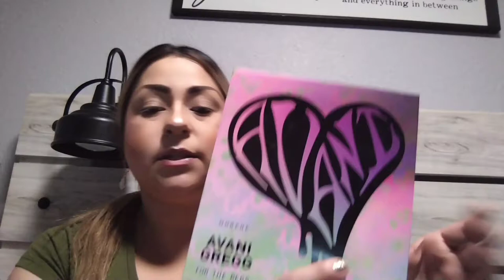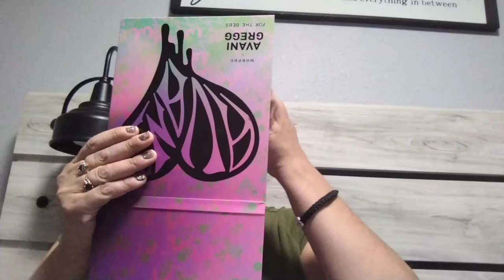Morphe!!! Avani Gregg/ 35C Everyday Chik Look super sencillo de navidad💚🎅